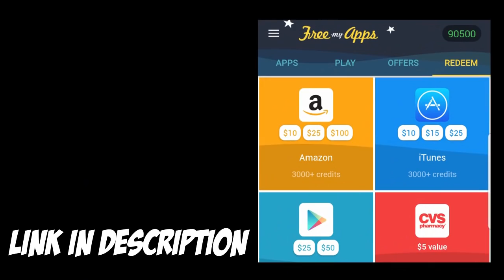NEW HERO Claude Marksman VS 5 Gameplay (ONE HITTING EVERYTHING!) Mobile Legends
Mlbb for ever!

Random Facts about Me:
-My Name is Tobias Näslund